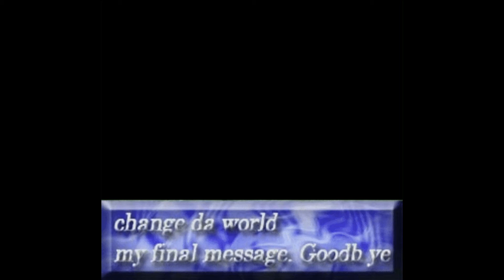fnaf creator retiring: meme edition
yes, im a fnaf fan

scott cawthon also does good things so yeah, ill miss them a little